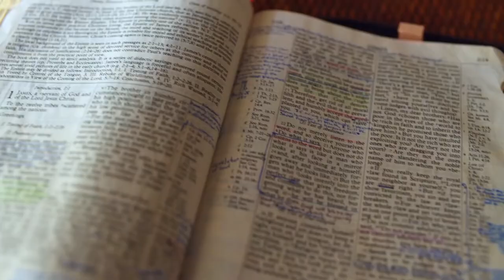Gott auf (m)einer Seite: Richter 10:8-11:14